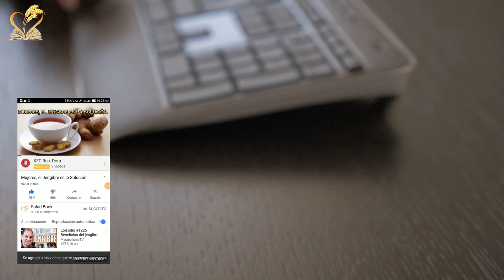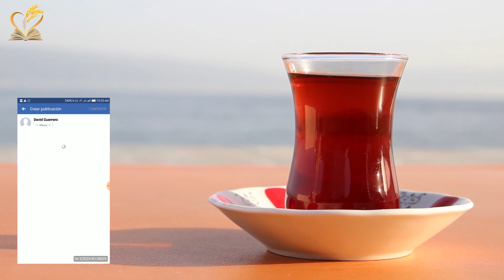Cómo hacer tus propios tés caseros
El té es una de las bebidas más antiguas y a las que más se recurre en todo el mundo. Esto se debe a todas las propiedades medicinales que tiene, pues la gama de beneficios que un par de tazas al día nos pueden aportar es enorme.
La infinidad de ventajas curativas y de sabores que hay proviene de los cinco elementos naturales con los que puedes hacer una gran infusión. En breve te mostraremos cuáles son, cómo usarlos y hasta cómo cultivarlos, para lo cual basta un jardín, tu cocina o algún lugar de la casa donde puedas tener un muro verde.